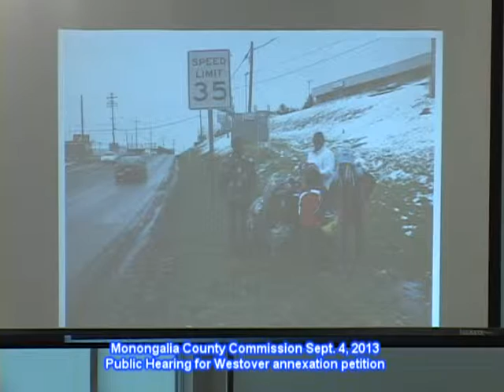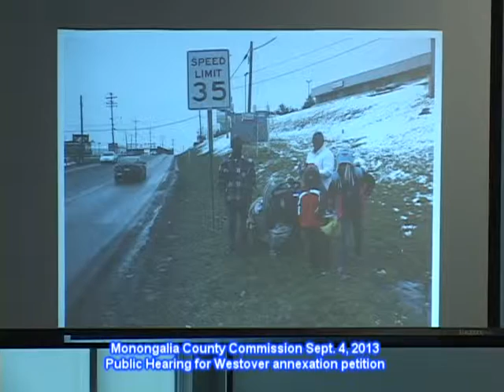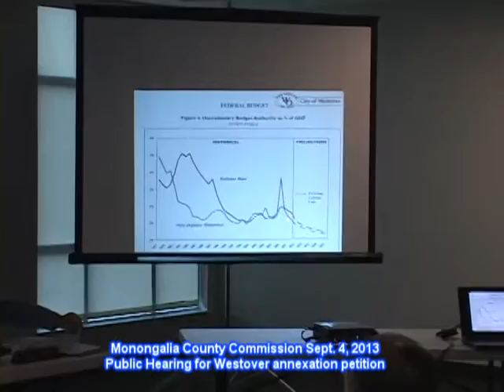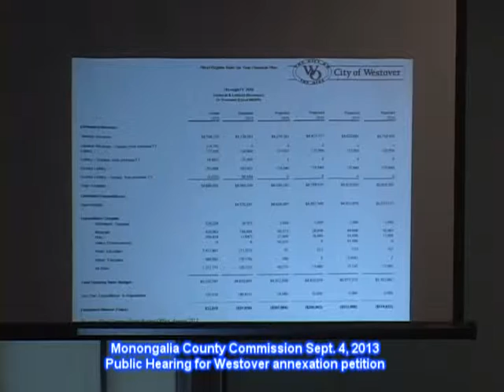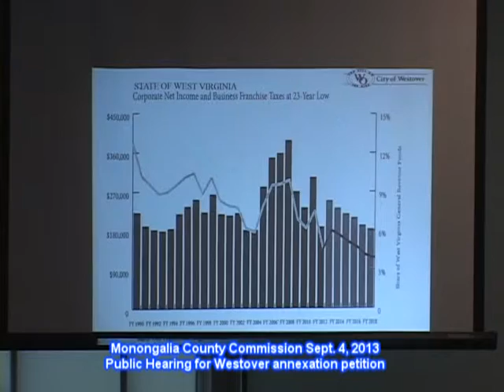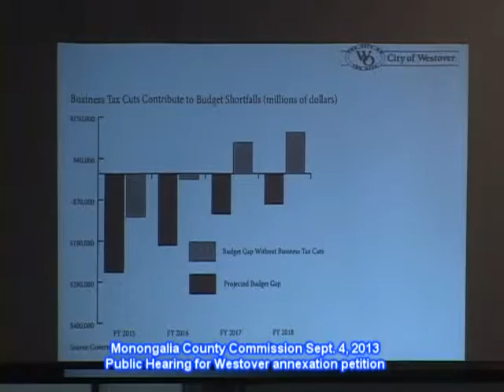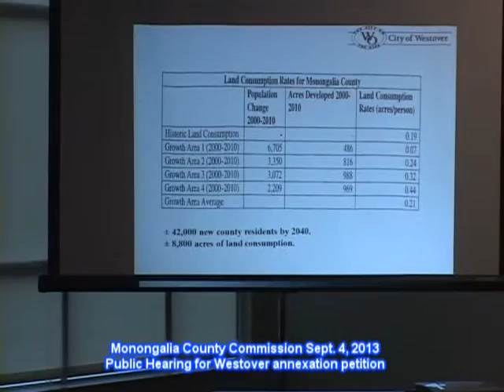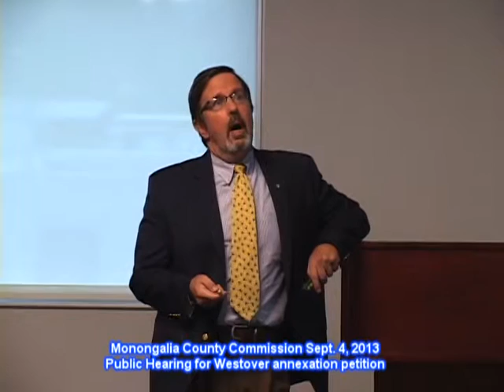Monongalia County Commission Public Hearing Sept. 4, 2013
Monongalia County Commission Public Hearing Sept. 4, 2013, on the City of Westover's petition for annexation of the Morgantown Mall area, Morgantown, WV